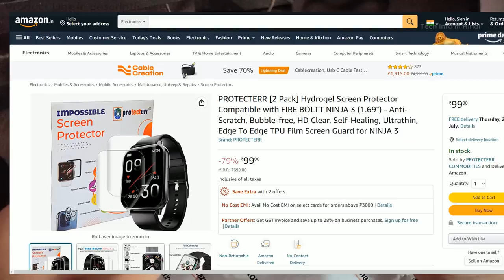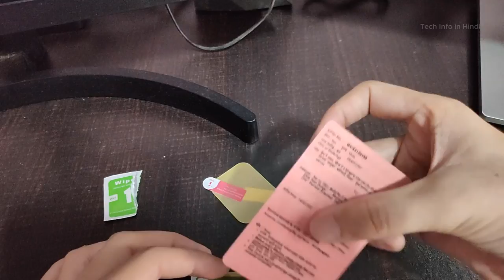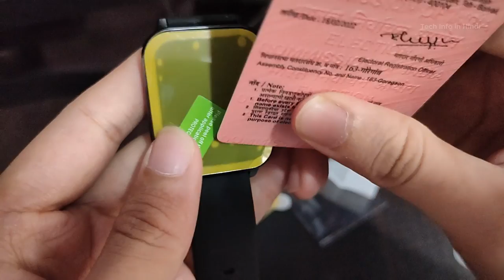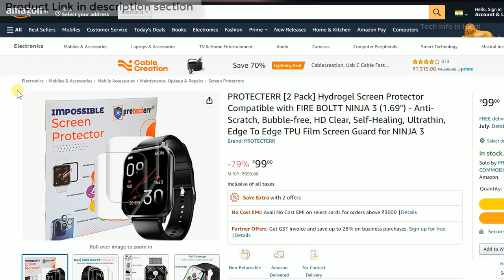Screen guard for FIRE BOLTT NINJA 3 Smartwatch screen protector how to install complete demo.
Noise colorfit grand plus, TAGG Verve NEO, Fire-Boltt Ninja 3, Fire-Boltt Rage, Boat wave lite, Zebronic zebfir280ch, Fire boltt talk

PROTECTER Screen Guard for FIRE BOLTT NINJA 3 Smartwatch (Transparent) Edge To Edge Full Screen Coverage, Pack of 2

🖥️ Led Monitor
💻 Laptop which I use for Video editing
🎤Boya Microphone
🎤Another Blue Snowball iCE USB mic